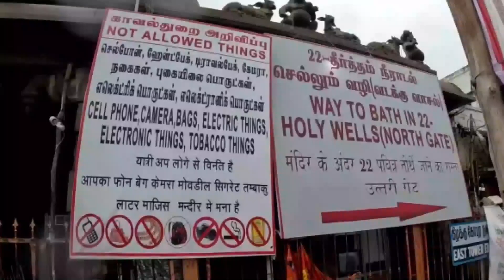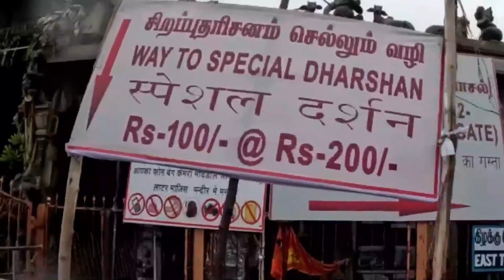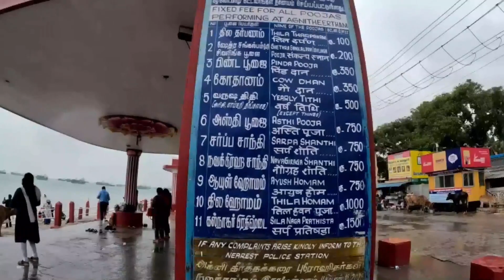रामेश्वरम ज्योतिर्लिंग का रहस्य। Rameshwaram Temple। MahaShivratri। Jyotirling Pooja। Traveler Adda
देश के अलग-अलग राज्यों में द्वादश ज्योतिर्लिंग विराजमान हैं...इन ज्योतिर्लिंग को सोमनाथ, मल्लिकार्जुन, महाकालेश्वर, ओंकारेश्वर, केदारनाथ, भीमेश्वर, विश्वेश्वर विश्वनाथ, त्र्यंबकेश्वर, बैद्यनाथ, नागेश्वर, रामेश्वरम्, घुश्मेश्वर ज्योतिर्लिंगों के नाम से जाना जाता है...इन ज्योतिर्लिंग के दर्शन मात्र से साधक की सभी मनोकामनाएं पूरी हो जाती हैं. तो आईय चलते है शिव के चमत्कारी द्वादश ज्योतिर्लिंगों में एक रामेश्वरम ज्योतिर्लिंग की यात्रा पर ...